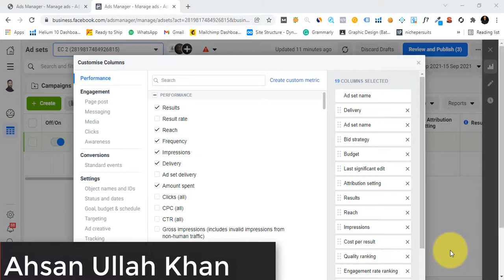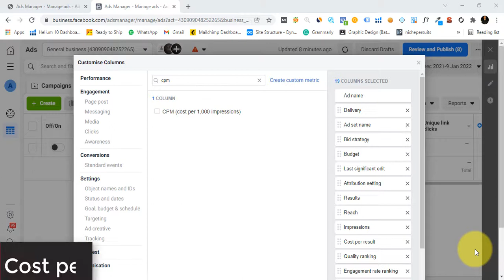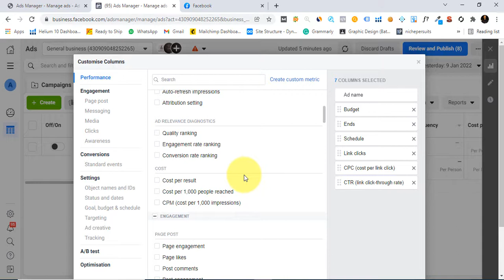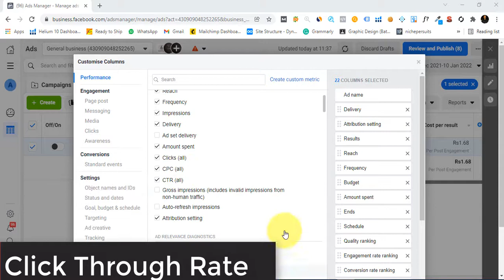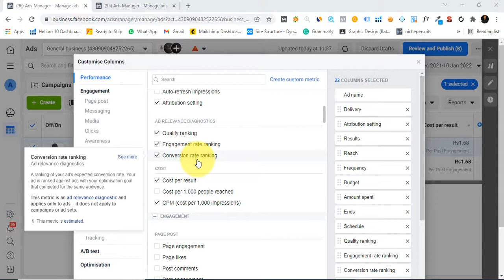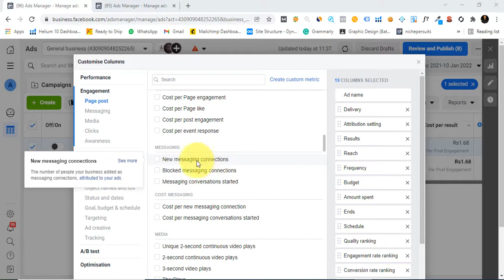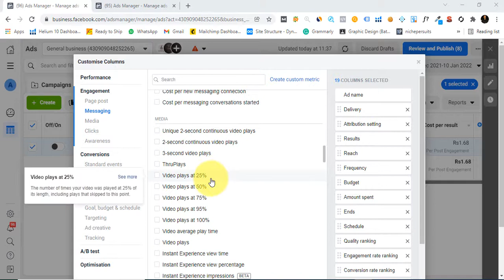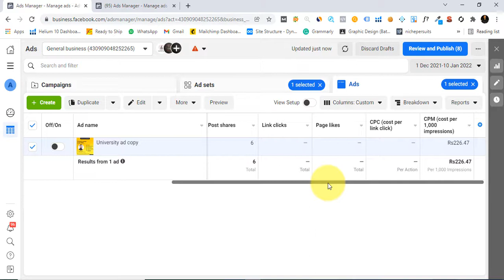Facebook Ads Tutorial Series| Lecture#02 | Urdu/Hindi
In this tutorial, you will learn the basic Facebook ads terminologies such as impressions, click-through rate, cost per click, reach, link clicks, engagement parameters, cost per click, cost per thousand impressions-CPM, and much more...